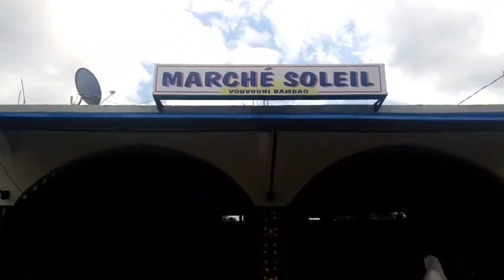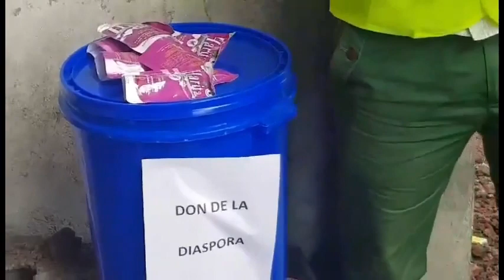Distribution des Caches nez et des Seaux à Vouvouni bambao